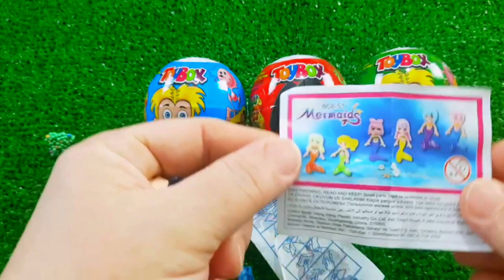7 Rainbow Satisfying Video, DIY How to make Rainbow Slime Candy Baby Shark Kinetic Sand Cutting ASMR